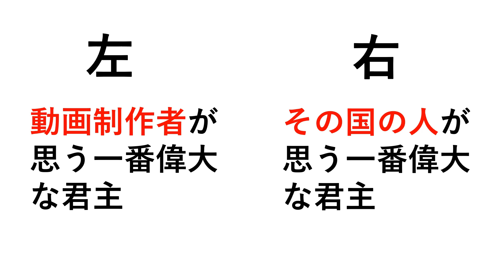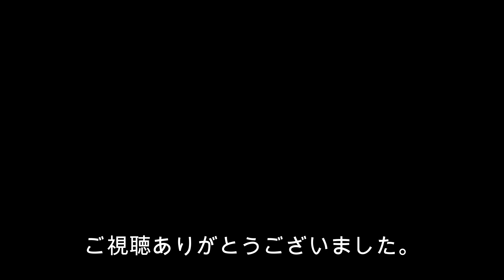一番偉大な君主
世界各国の一番偉大な君主を集めてみました。君主は最高権力者の意味で必ずしも、その国の元首とは限りません。